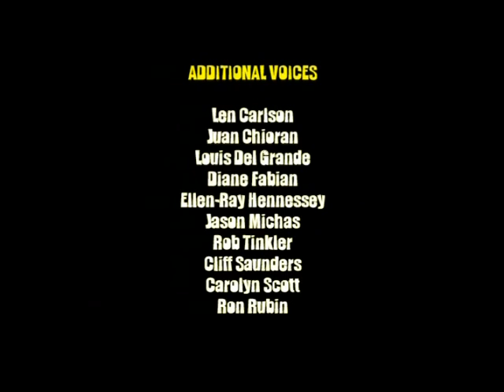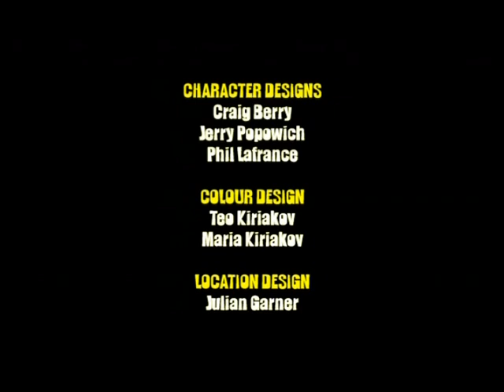Mischief City 08A - "Tick Tock Times Ten"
Property of Shaftesbury